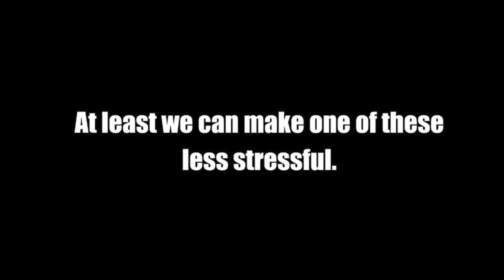Devon Zurcher & Mario Formichelli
West Geauga seniors Devon Zurcher and Mario Formichelli talk in the hallways of Quicken Loans Arena after their 61-52 win over Chardon.

(It's so dark because of the lighting in the area.)